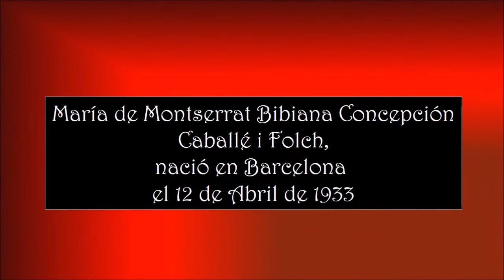MONTSERRAT CABALLÉ - TU, TU PICCOLO IDDIO - M. Butterfly - Puccini - Asoc. P.Música AMADEO L. SALA.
Interpreta:- Tu, tu piccolo iddio - Madame Butterfly,  de Giacomo Puccini.

María de Montserrat Bibiana Concepción Caballé i Folch nació en Barcelona, el 12 de abril de 1933. Es una cantante lírica española con tesitura de soprano. Es reconocida por su técnica vocal y sus interpretaciones del repertorio verista y belcantista. Hija del tarraconense Carlos Caballé Borrás y de la valenciana Ana Folch, Montserrat es una mujer de origen humilde que vivió en la posguerra española y que gracias a su madre, que le enseñaba conceptos básicos de solfeo, y a una adinerada familia barcelonesa, los Bertrand i Mata, logró ingresar a la edad de 11 años en el Conservatorio Superior de Música del Liceo de Barcelona, en un principio con una beca y más tarde con el apoyo económico de sus primeros mecenas. Falleció el dia 6 de octubre de 2018 en Barcelona.